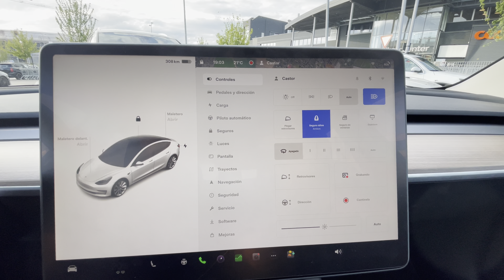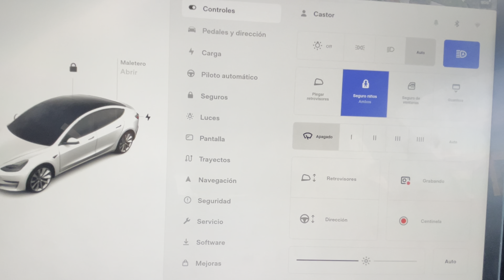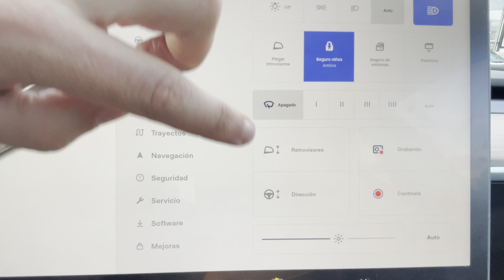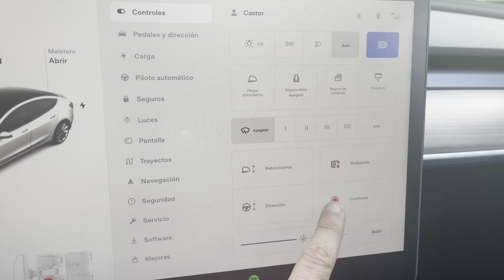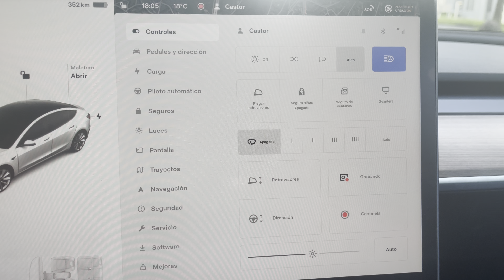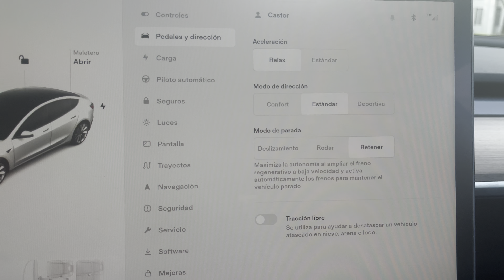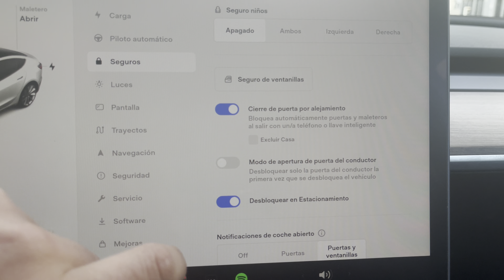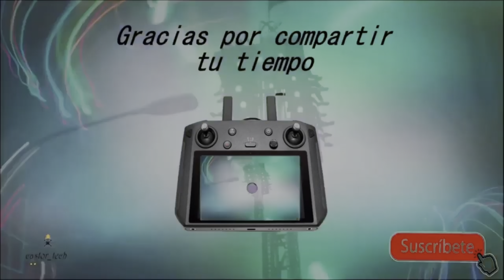Guia para configurar tesla Model 3 para tus primeros días adecuadamente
Cuentame cual es tu modelo y el caballaje expuesto en tu libro de circulacion